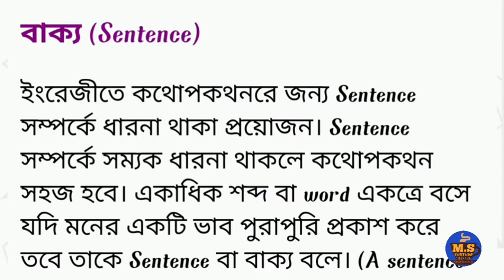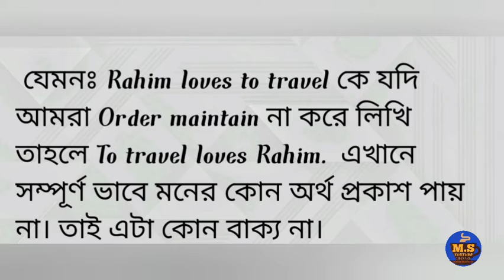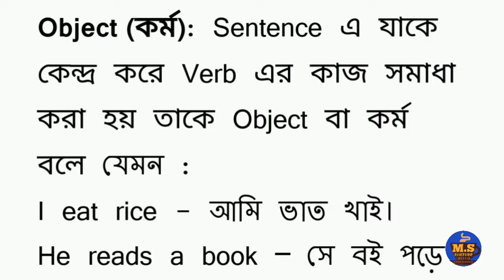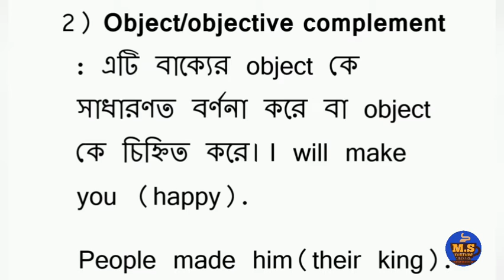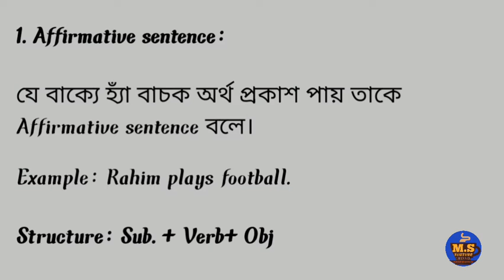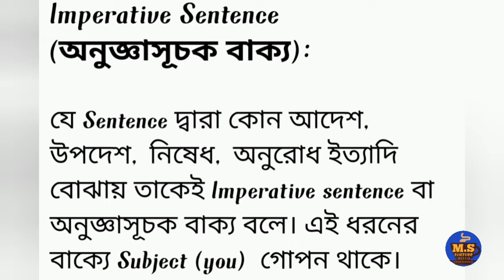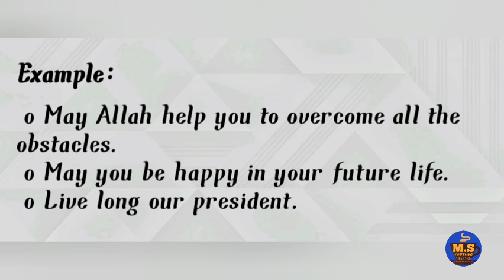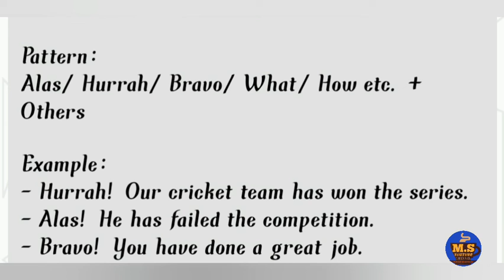SENTENCE (বাক্য) AND ITS CLASSIFICATION (শ্রেণীবিভাগ)।।